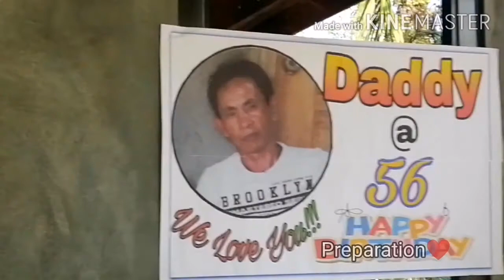SIMPLE BIRTHDAY CELEBRATION OF OUR DEAR FATHER | PHILIPPINES | POPS UERA